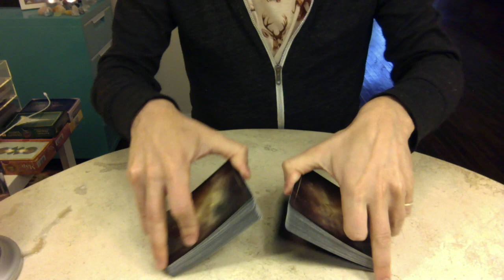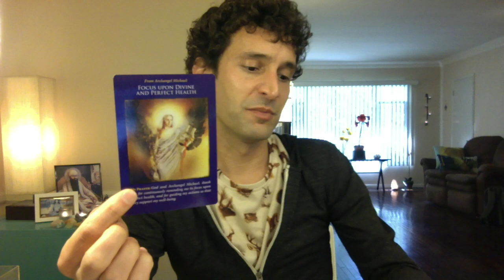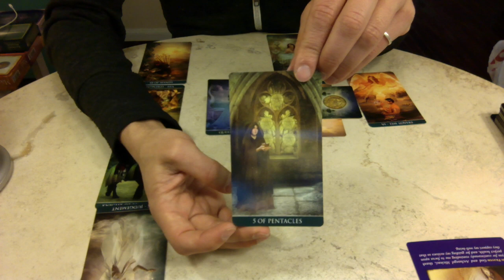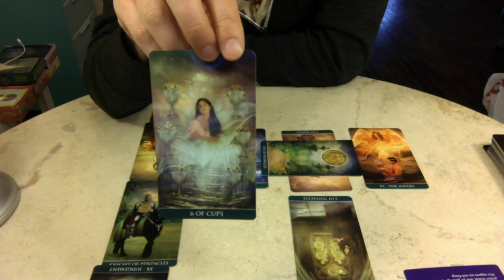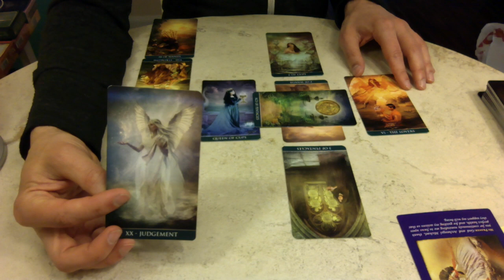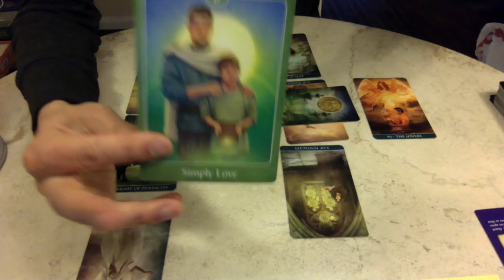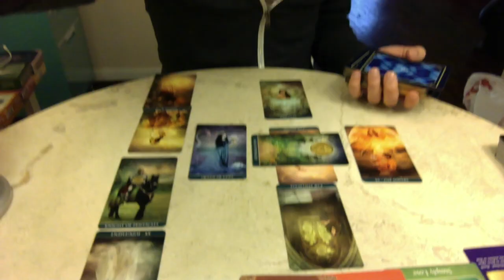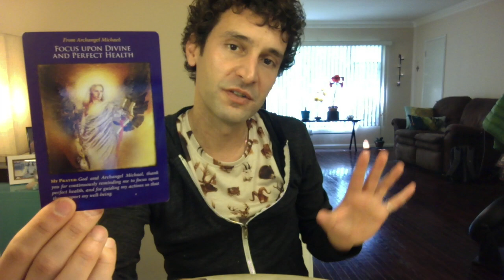ARIES March 2016 Extended Monthly Tarot Reading | Intuitive Tarot by Nicholas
Here are your March 2016 Intuitive Tarot readings by star sign, including an extended forecast for Health, Wealth, Love and Destiny.